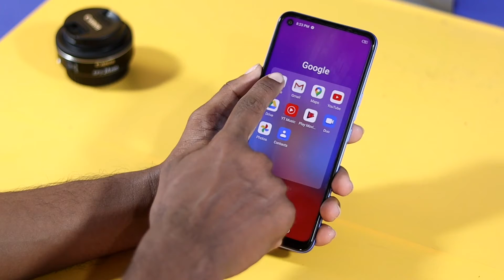Moto E7 Power Bangla Specs Review।5000mAh/Moto E7 Power Price In Bangladesh